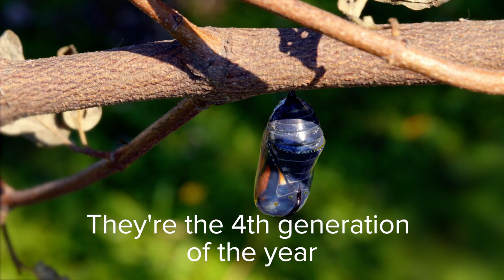Monarch Butterfly - Everything You Need to Know | Love Nature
Butterflies are commonly seen as one of nature's greatest expressions of beauty. Their vibrant colors, the way they fly, and their metamorphosis from caterpillar to full blown butterfly are truly something to behold. In this digital short, we take you into the world of bugs to showcase these incredible insects in all their glory. We also follow the journey of monarch butterflies out in Eastern Canada's Pelee Island, as they make their 2500 mile trek to Central Mexico to escape the winter. The annual monarch butterfly migration through North America is a wonder in itself, often regarded as the longest migration of any insect. Want to see the beautiful phenomenon for yourself? We've got you covered...in 4K.

Live outside the United States and want more Love Nature?  to find which cable operator and channel we are on in your country.